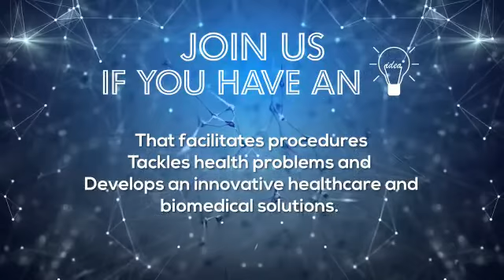PharmaHackathon_MOH_SPS-Eastern Region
KSAPT 2020- A remarkably large event in Pharmacy And Toxicology in the Eastern Region of Dammam.

Hosts PharmaHackathon Comeptition.